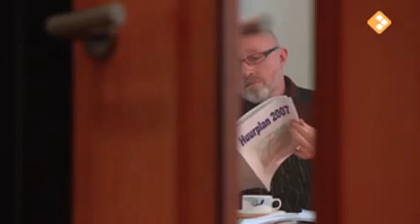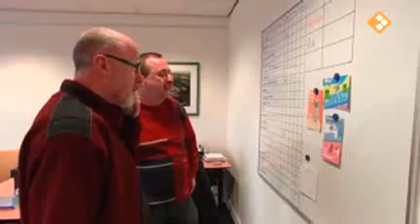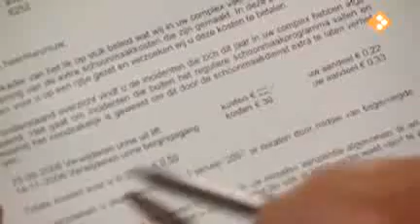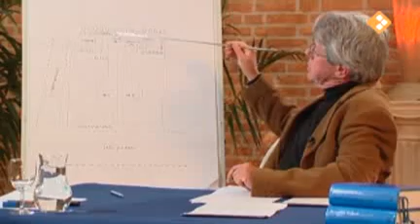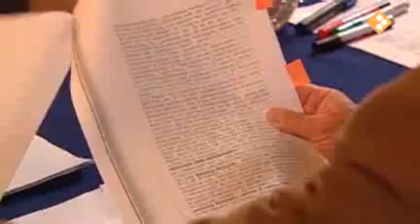De Rijdende Rechter - Aflevering 20 | Stank voor dank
* Tack för att du tittat! Ha en bra dag!

✐ Den här videon är rent fanatiserad, om du (ägare) vill ta bör den här videon, vänligen kontakta oss direkt innan du gör någonting.

De Rijdende Rechter 29 Stank voor dank
Dinsdag 16 oktober 2007
Bertus van Essen woont in een fijne flat in Bilthoven. Zijn woongenot wordt ernstig verstoord door nieuw beleid van de verhuurder, woonstichting SSW. Omdat er te pas en te onpas grof vuil bij de containers vóór de flat werd gezet, heeft de woonstichting gezocht naar oplossingen. Eén daarvan is het plaatsen van onjuist aangeboden vuil in de entreehal van de flat. Dat is voor meneer Van Essen onaanvaardbaar. Als hij naar zijn flat wil, moet hij nu langs het stinkende vuilnis van anderen in de centrale hal. Ook worden extra schoonmaakkosten in rekening gebracht aan alle huurders, wanneer er weer eens is geplast in de lift of bij de bergingen. De heer Van Essen denkt dat dit beleid niet strookt met de wet: de goeden worden nu samen met de kwaden gestraft! Aan De rijdende rechter te beslissen of dat zo maar kan.

De Rijdende Rechter 30
Dinsdag 23 oktober 2007
Rechter mr. Frank Visser doet uitspraak in conflicten. Presentatie: Mieke van der Weij.